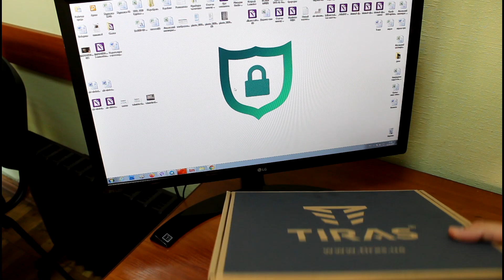Охранный прибор Orion NOVA M распаковка и характеристики Орион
В этом видео вас ждет короткий обзор и распаковка охранного прибора Orion NOVA M. Итак, давайте взглянем на то, что у нас в коробке.
00:00 Обзор ППК Orion NOVA M.
00:23 Охранный прибор Orion NOVA M распаковка, комплектация и короткое описание характеристик.
00:48 Основные характеристики Орион Нова М и особенности ППКО.
❗️❗️ Акция! Бесплатный монтаж и пультовая охрана с выездом ГР в подарок!  Подробнее